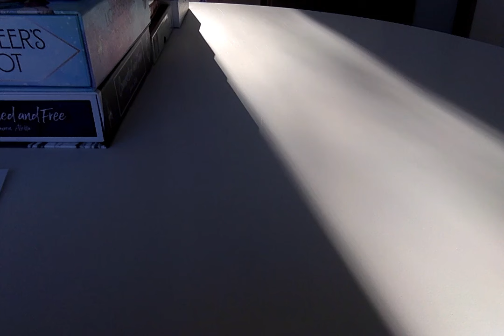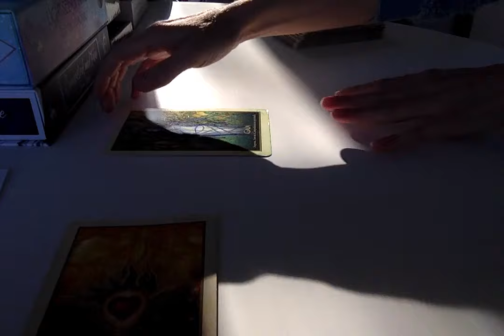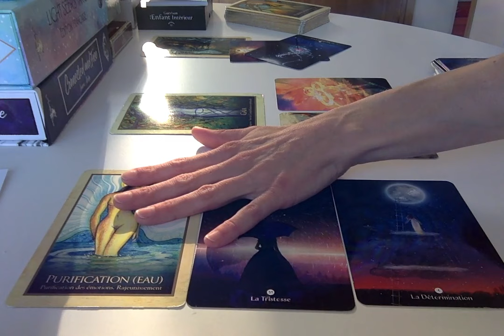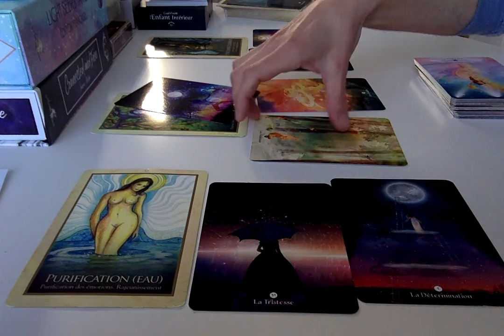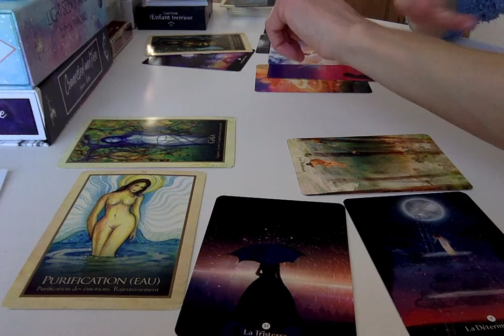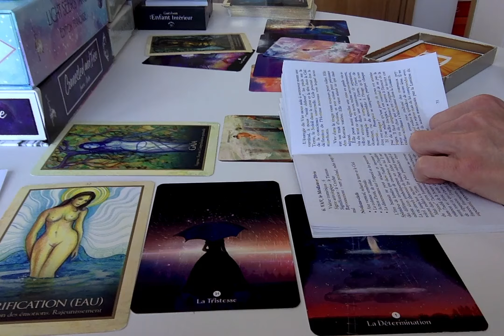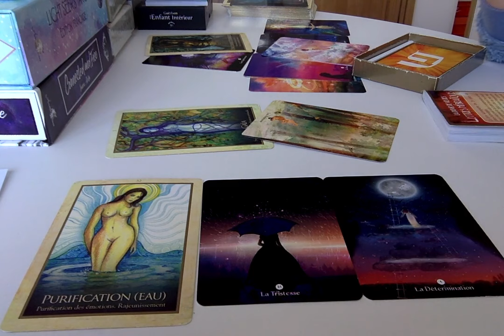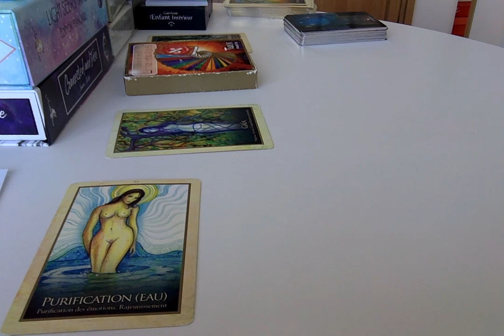MASCULIN : Libérations, Transmutations, Puissance, Fulgurance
✨ Hey coucou ! ✨

Les partages que je suis invitée à proposer ainsi que les outils personnalisés que je place à votre disposition lors des consultations vous offrent des possibilités de découvertes, re découvertes, d'explorations approfondies de vos intériorités, de vos possibles, parfois enfouis, mais jamais inexistants, toujours belle et bien présents, plus ou moins activés et actifs.

Chaque partage, comme chaque outil, accompagne l’Être, tout Être, à s’honorer, se reconnaitre, se retrouver, s’unir et s’accomplir.

Chaque partage, comme chaque outil, est un moyen, qui transite par le médium, moyen d’ascensionner vers sa propre Divinité autant que d’ancrer son propre souverain.

Je vous remercie pour votre réceptivité, votre confiance et votre présence, et je vous souhaite un merveilleux voyage vers vous.
Enchantée Je Suis, de vous y accompagner au plus juste des possibles, en conscience et avec Amour.

Puissiez-vous vous accueillir, accueillir l’ensemble des effets et en ressentir la prononciation ancrée en vos corps subtils et charnels.

Avec Amour,
C*

🌟 Et si nous avions rendez-vous ?

En vertu de l’Article 111-1 du Code de la Propriété Intellectuelle et au titre du Droit d'Auteur, ce contenu est une propriété artistique et intellectuelle de l’auteur Clotilde Parent et est protégé.
Toute reproduction, utilisation ou communication de ce contenu et de ses éléments (informations, textes, images, vidéo, propos, illustrations, éléments graphiques) sont strictement interdites sans autorisation préalable et écrite de Clotilde Parent.
Toute violation de ces droits expose à des poursuites judiciaires exprimées en l’Article 335-2 du Code de la Propriété Intellectuelle.

Ce partage met à disposition et propose, et en aucun cas ne se souhaite à imposer une vision ou des idées.
La libre interprétation ou conclusions tirées par chacun quant aux propos et idées proposés ne sauraient donc être imputées à Clotilde Parent.